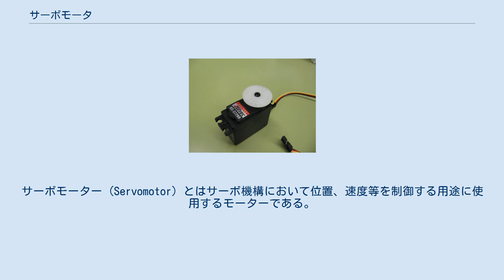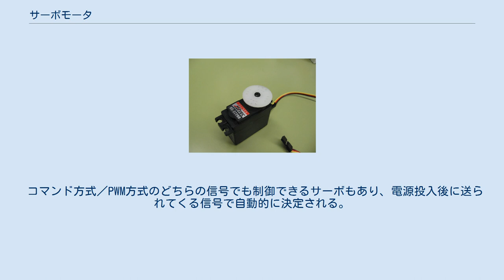サーボモータ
サーボモーター (Servomotor) とはサーボ機構において位置、速度等を制御する用途に使用するモーターである。
モーターの種類としては、「電動機」、「油圧モーター」など、特定のモーター形式を示すものではない。
しかし、現在は、ロボット用途などに使用される「検出器付の電動機」で、フィードバック制御するものが一般的である。
 サーボモーターとして市販されている電動モーターは、以下の種類がある。
 サーボモーターの動作をフィードバックするためには、各種検出装置によりモーターの状態を検出する。
この検出装置には以下のような種類がある。
 サーボモーターを制御するためには、サーボアンプ、シーケンサなどの制御装置が必要である。
制御装置は位置検出装置から得られた情報により、現在位置信号と目的位置を比較する。
そこで差がある場合、モーターを目的位置との差分を減少させる方向に動かす。
こうして目的位置との差分は減少していく。
この手順が繰り返され、最終的に目的値に到達するか、許容範囲に入るまで続けられる。
 また、別の方法としてモーターの位置をデジタル的に記録しておき、目的値までの差分を与えて、目的値に一度に到達する方法もある。
 サーボモーターは製造工場に多く使用される。
例えば、工作機械、包装機械や産業用ロボットなどである。
サーボモーターは自動車模型、模型飛行機や船舶模型のラジコン用サーボにも見られる。
ラジコン用サーボは、いわゆる産業用のサーボモーターとは形態が異なる。
しかし、両者ともサーボモーターと呼ばれるため、しばしば混乱を招くこともある。
 ラジコン用のサーボモーター ホビー用途で市販されているラジコン用のサーボモーターと言った場合には電気駆動式で制御基板、モーター、ギヤボックスが一体化され防塵ケースに封入された物であることが多い。
 インドアプレーン用など重量が数グラムしかない超小型製品の場合は基板やギヤが剥き出しの物もある。
 制御信号はPWM信号によって行われることが一般的で、標準規格化はされていないが、事実上は大半のラジコン用サーボモーターで信号が統一されており、メーカーが異なるサーボ同士でも混在使用可能な場合が多い。
 近年ではホビーロボット用のアクチュエーターとして使用されるようになり、専用の製品も多数開発されている。
 一般的なホビー用サーボモーターは、パルスを受信し、そのデューティ比で回転角を制御する。
 パルス幅としては 1ms ～ 2ms になり、 標準的なニュートラルポジションはFutabaサーボは1.52ms、それ以外は1.5msとなる。
 ロボット用サーボの場合はメーカー独自の通信方法が用いられている場合がある。
 サーボの動作原理からハンチングと呼ばれる現象が発生する事があるが、サーボの保持力を下げる事で改善できる場合がある。
 通常のサーボ機構・回路に加えて、状態確認用に電流センサや温度センサを備え、それを伝えるシリアル通信回路を内蔵している。
通信にはパケット通信が用いられ、フタバのコマンド方式サーボであれば以下のような書式になる。
 Header + ID + Flag + Address + Count + Length + Data + Checksum
 コマンド方式／PWM方式のどちらの信号でも制御できるサーボもあり、電源投入後に送られてくる信号で自動的に決定される。
 主に研究開発用やホビーロボット用に開発された。